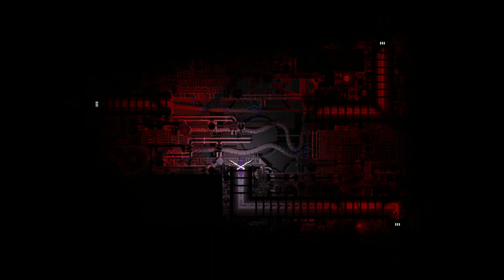Meeting Moon! | Spearmaster pt.5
I finally meet Looks to the Moon!
I gotta say she's way better then Five Pebbles.